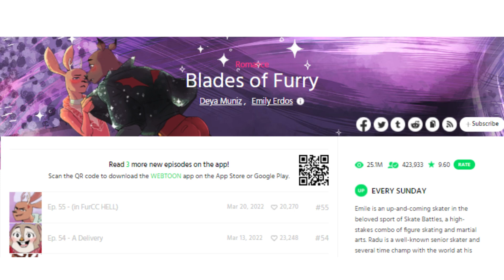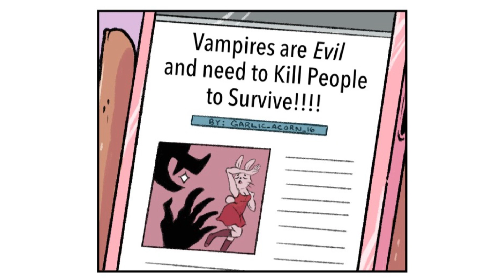Blades of Furry 6 - Juicebox